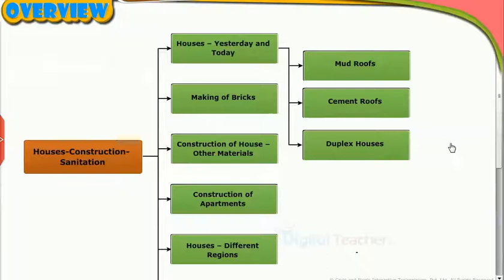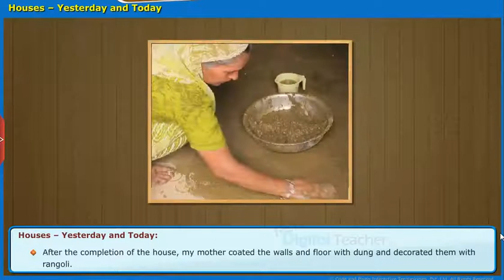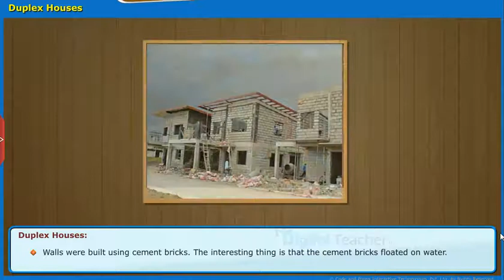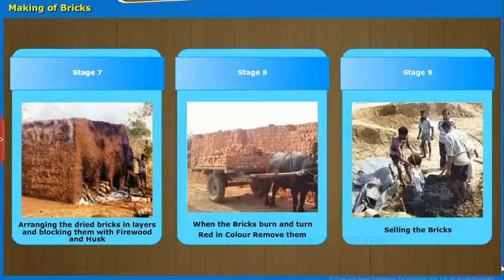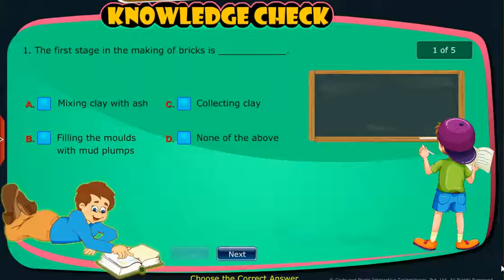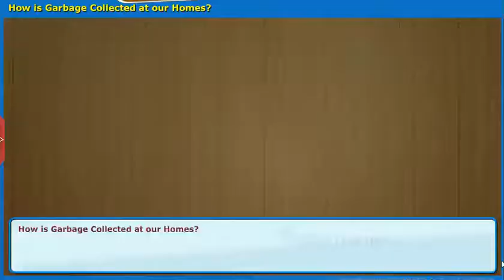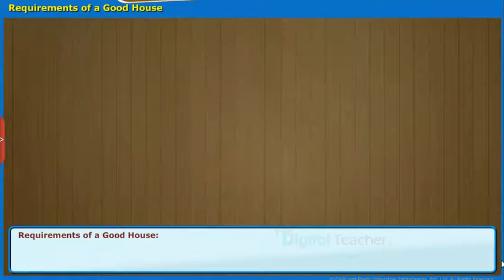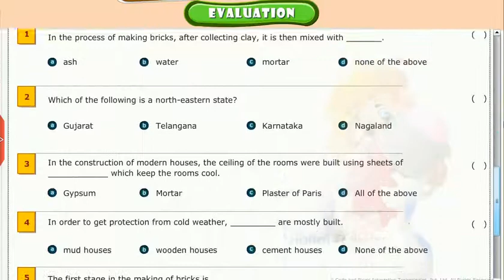Houses Construction - Sanitation, Class 4 Environmental Science